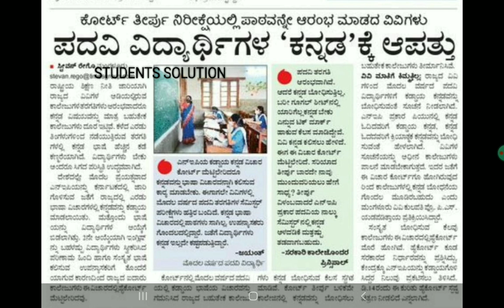ALL UNIVERSITY UPDATE (DEC ,2021) IMPORTANT UPDATE|students solution